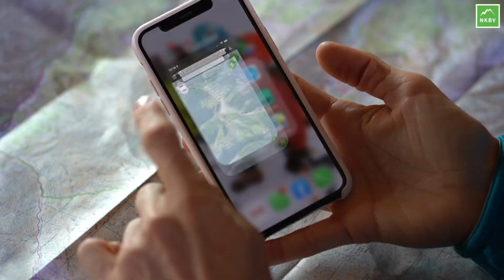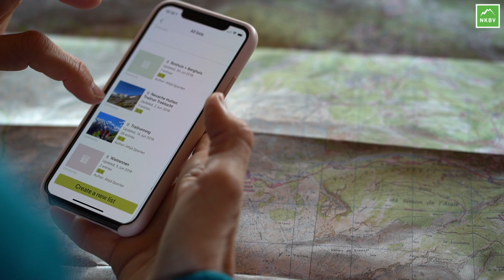Hoe plan je een trailruntocht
Waar moet je beginnen om een trailruntocht in de bergen te lopen? Je wil een route trailen die bij je past en je wil natuurlijk de mooiste plekjes zien!
 Jantiene en Allard geven je tips.